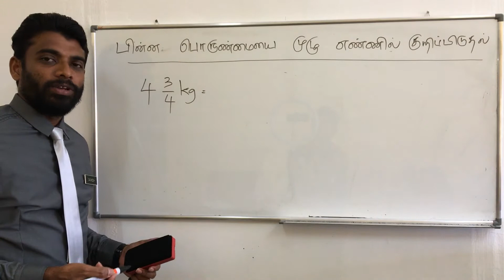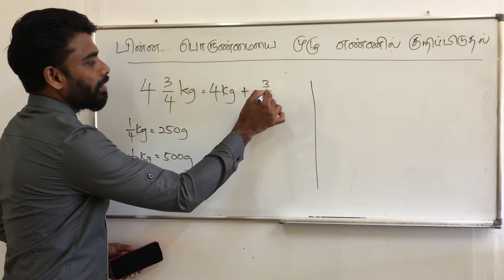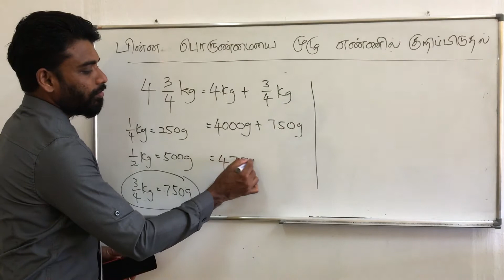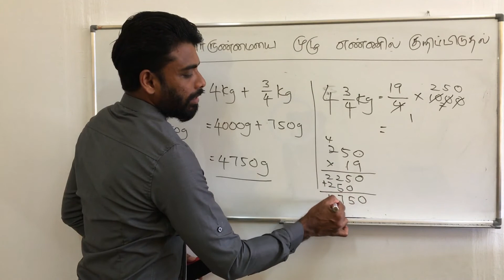CONVERT FRACTION OF MASS TO WHOLE NUMBER | பின்ன பொருண்மையை விழுக்காட்டிற்கு மாற்றுதல் பாகம் 2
CONVERT FRACTION OF MASS TO WHOLE NUMBER PART 2 | பின்ன பொருண்மையை விழுக்காட்டிற்கு மாற்றுதல் பாகம் 2